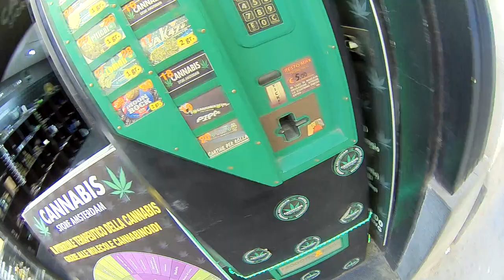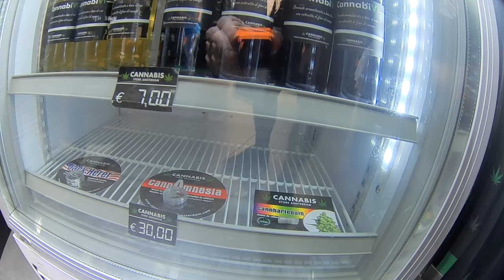Napoli. Cannabis shop